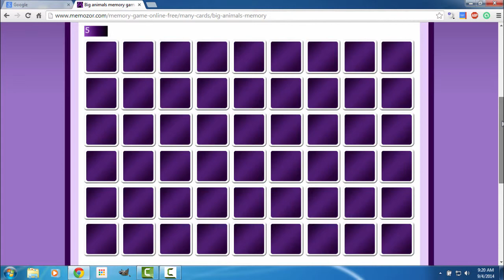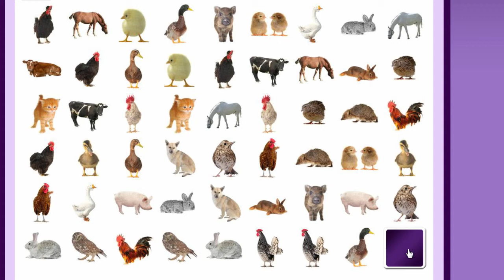Big animals Flash cards memory game (Hindi)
इस व्हिडीओ में हम एक समान दो चित्रों को पहचानने के एक खेल के बारे में जानेंगे। यह खेल छोटे बड़े सभी के लिए उपयुक्त है. यह खेल बच्चों की एकाग्रता, आकलन की क्षमता और स्मृति का व्यायाम करवाता है. आप इसे नीचे  दिए गए लिंक पर क्लिक करके खेल सकते हो.